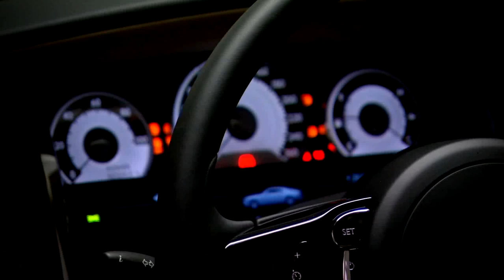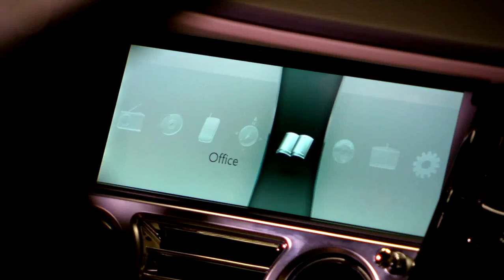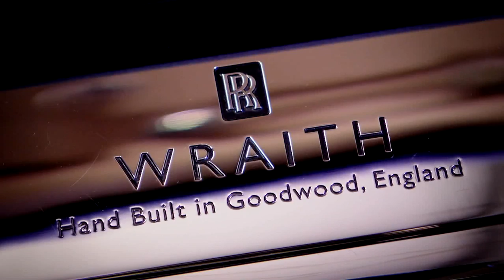Rolls Royce Wraith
Uma luxuosa potência, ou uma confortável diversão. Há que considere essas expressões oximoros. Há quem diga até que não existem. Mas o Rolls Royce Wraith veio à vida para provar que eles estavam errados.

Motor
V12 biturbo 6.6 litros
624 cv

0-100 Km/h: 4,4 segundos